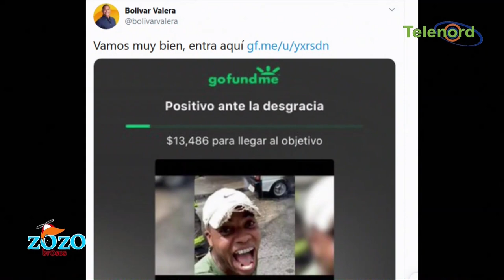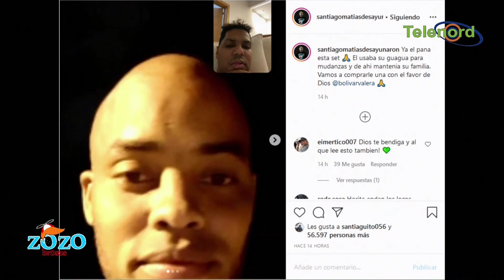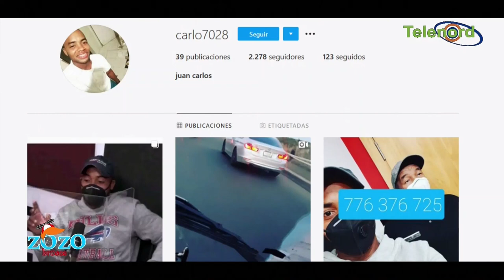Santiago Matias ayudará a quien se le quemó camión